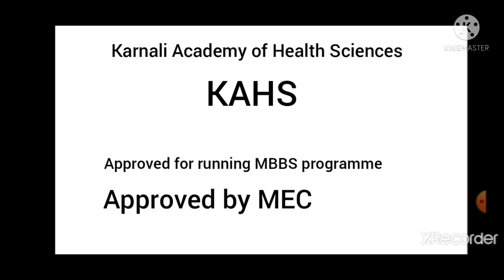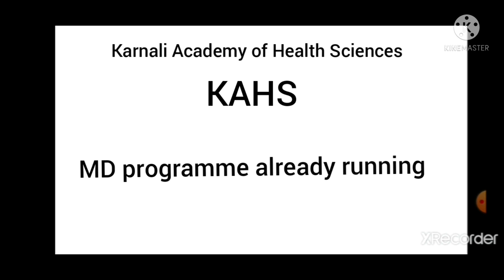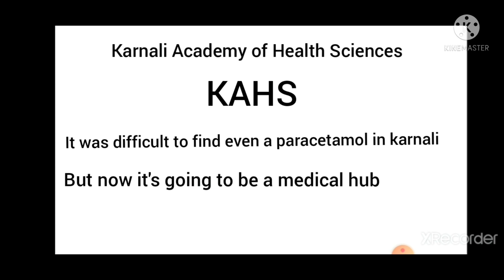MBBS SEATS INCREASED IN NEPAL||MBBS IN NEPAL 2021||KAHS||CEE 2021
In this video I have described about total number of scholarship Seats for MBBS in Nepal. If you are a medical aspirants you must know for how much seats you are cpmpeteting for.